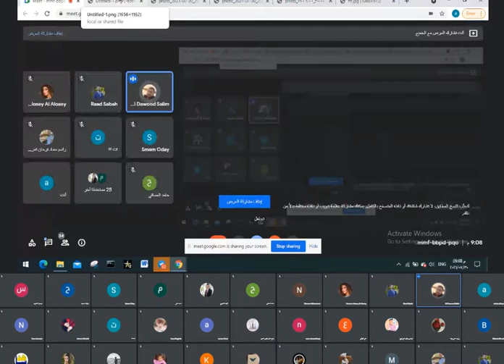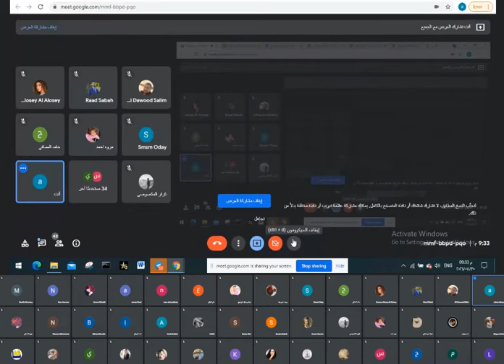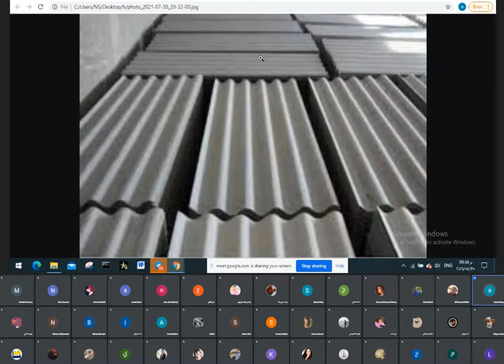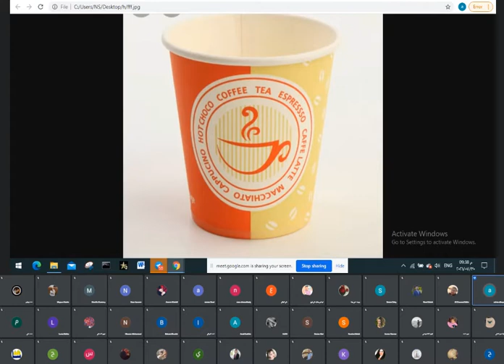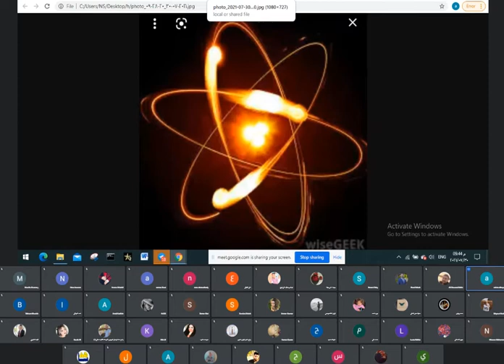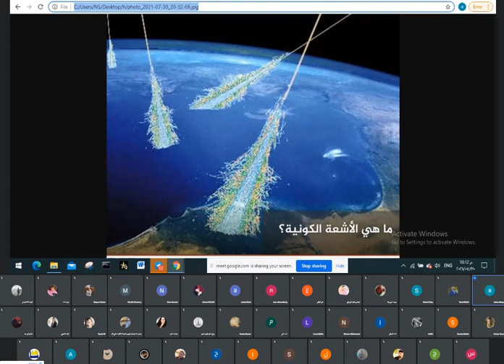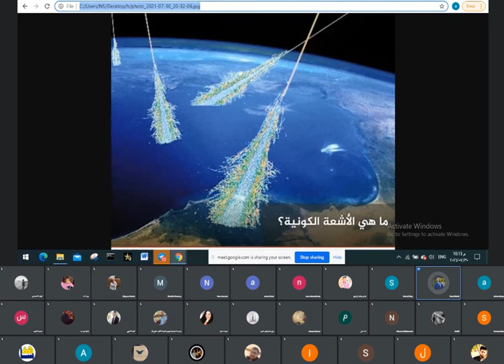السرطان والمخاطر اليومية (2) - منظمة بوابة عشتار لتنمية الموارد البشرية - المدربة عاصمة عبدالكريم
المدربة عاصمة عبدالكريم
الادارة: علي داود سالم